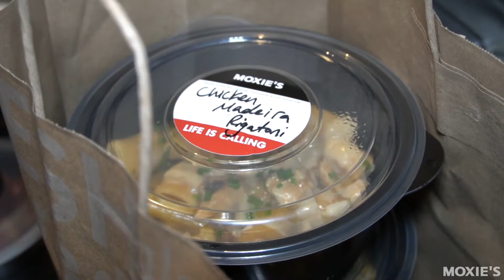Moxie's - Healthcare Heroes